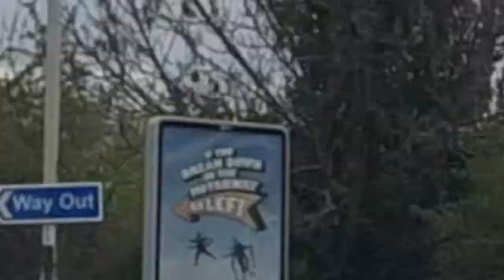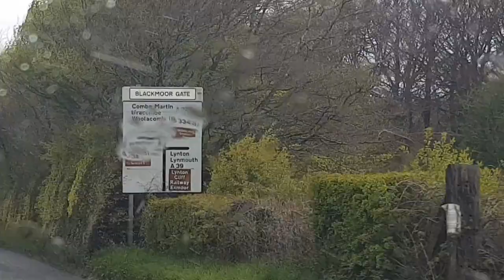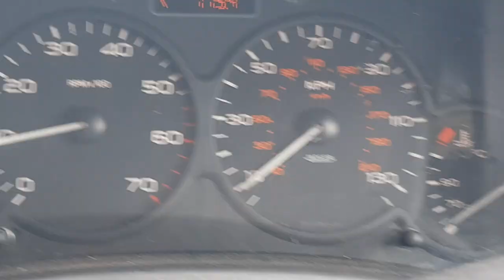Censored VanLife S06E11 Somerset to the Stormy North Coast of Devon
We could never tell heading out of sunny Somerset that the weather would change to a freezing Atlantic storm on the North Devon Coast in just a couple of hours. But this is Britain on a Mayday bank holiday.
The Valley of the Rocks and coastal road in the howling gales was tortuous.